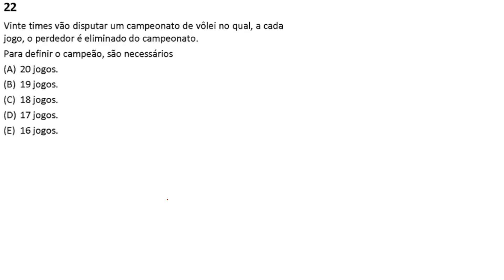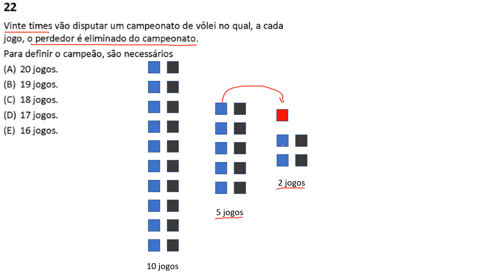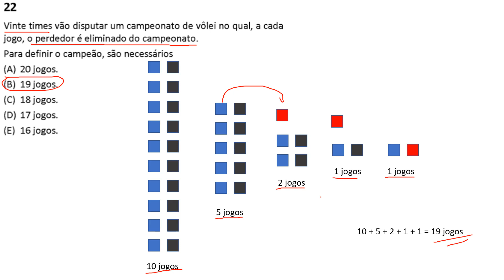Concurso FGV Q.22 - Prefeitura de Salvador 2017 - Técnico de Nível Médio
Vinte times vão disputar um campeonato de vôlei no qual, a cada jogo, o perdedor é eliminado do campeonato. Para definir o campeão, são necessários
(A) 20 jogos.
(B) 19 jogos.
(D) 17 jogos.
(E) 16 jogos.